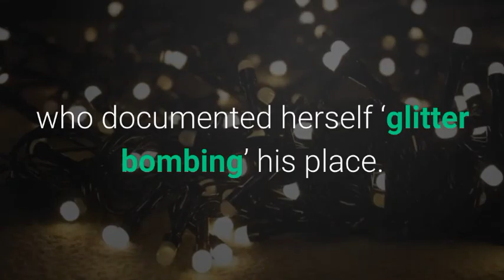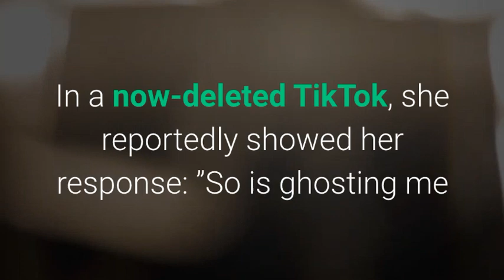TIKTOKER GLITTER-BOMBS CHEATING BOYFRIEND – VIRAL VIDEO DIVIDES VIEWERS!